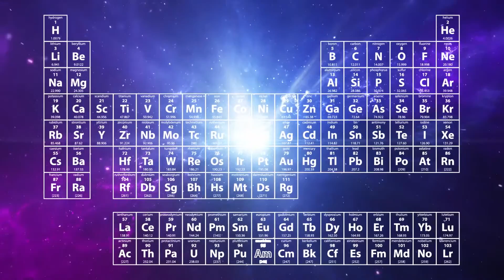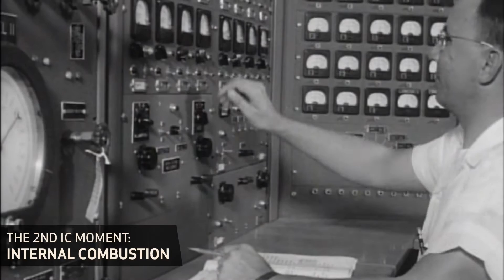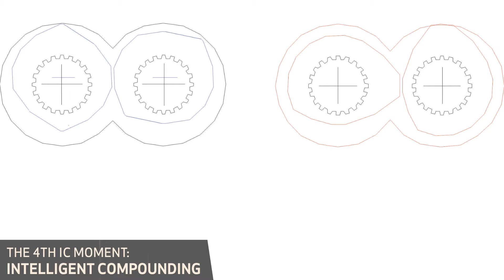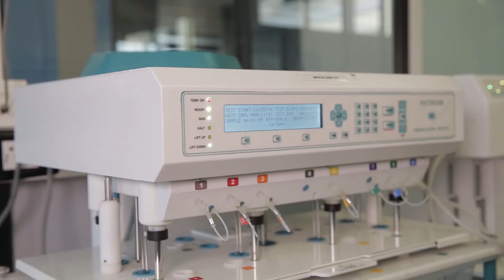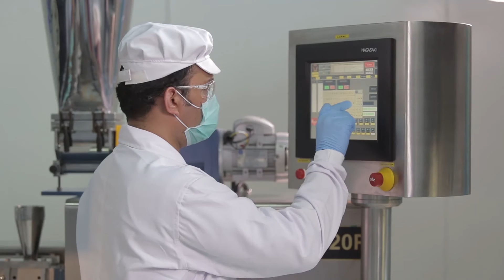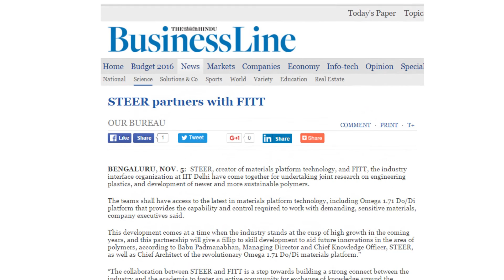A JOURNEY THROUGH TIME - STEER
STEER is the creator of advanced materials platform technology that effectively transforms and functionalises materials in the field of plastics, pharmaceuticals, food & nutraceuticals, biomaterials and biorefining.